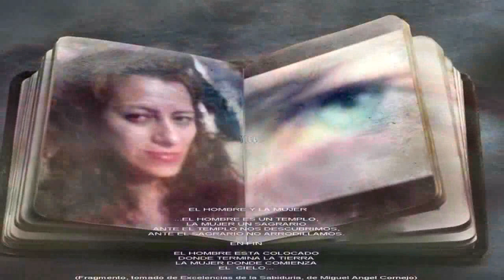YANNI - HIGHLAND.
Tanto hay dentro de ti que desconoces:
Tonos vibrantes, pulsos temblorosos,
íntimos júbilos voluptuosos
hirviendo en casi imperceptibles roces.

Tal vez los ves y no los reconoces,
o quizá zigzaguean sigilosos
bajo la piel, o son tan misteriosos
que a ti hablan en silencio y a mí a voces.

Desenterraré en ti lo que está vivo,
lo taciturno tornaré festivo,
e irás de represión a libertad.

Y la idea, el sentir, la preferencia,
no seguirán hipócrita conciencia,
sino espontánea y firme voluntad.